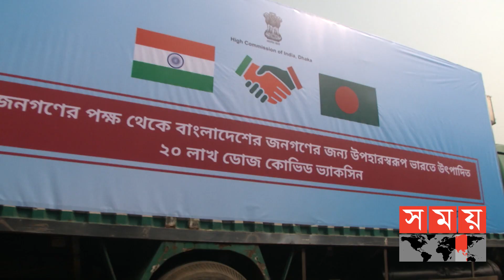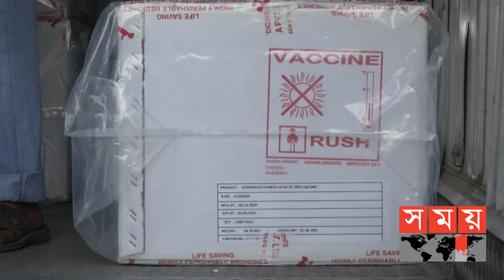ভ্যাকসিন নিয়ে গুজবে কান না দেয়ার আহ্বান স্বাস্থ্যমন্ত্রীর | BD Vaccine Update | India | Somoy TV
অবশেষে ভ্যাকসিনের দেখা পেলো বাংলাদেশ। সকাল ১১টার পর হযরত শাহজালাল আন্তর্জাতিক বিমানবন্দরে অবতরণ করে ২০ লাখ ডোজ ভ্যাকসিনবাহী এয়ার ইন্ডিয়ার কার্গো বিমান।